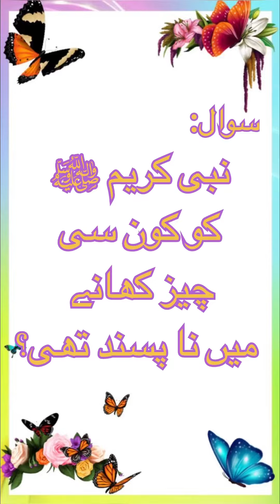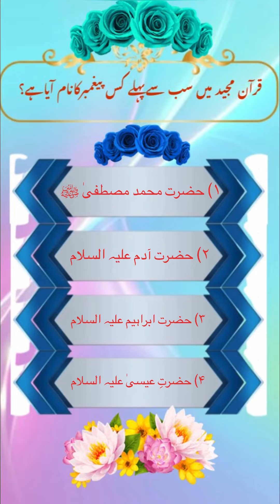History’s islamic sawal and jawab | urdu and hindi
Islamic sawal & jawab | اسلامی سوال اور جواب

History’s islamic sawal and jawab